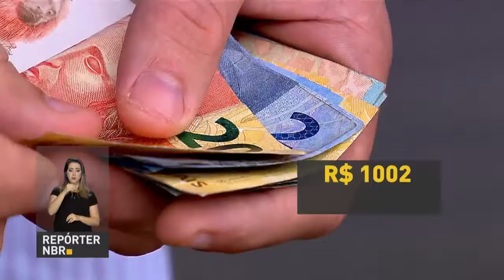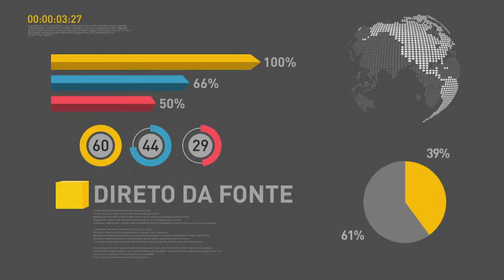BOLETIM REPÓRTER NBR 20h - 12 de abril de 2018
REPÓRTER NBR 20h - 12.04.18: Salário mínimo, pela primeira vez na história, acima de mil reais e um crescimento da economia em 2019 de 3%. Essas são algumas das projeções apresentadas no Projeto de Lei de Diretrizes Orçamentárias (LDO) para 2019, que orienta como deve ser elaborado o orçamento do país.